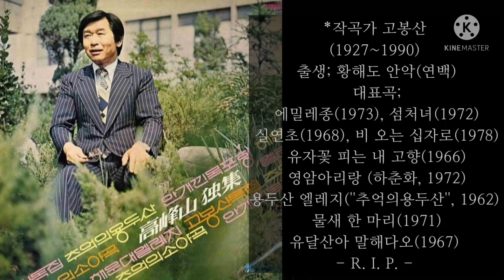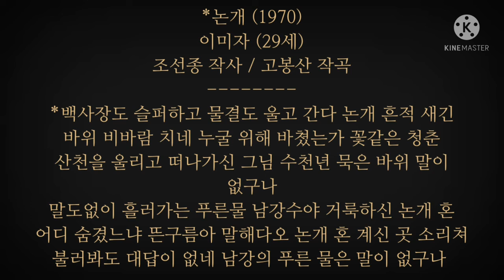논개(고봉산's)/이미자/ノンゲ(a name of a geisha)/イ·ミジャ/1970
unavoidable
*논개 (1970)
이미자 (29세)
조선종 작사 / 고봉산 작곡
*백사장도 슬퍼하고 물결도 울고 간다 논개 흔적 새긴
바위 비바람 치네 누굴 위해 바쳤는가 꽃같은 청춘
산천을 울리고 떠나가신 그님 수천년 묵은 바위 말이 없구나

말도없이 흘러가는 푸른물 남강수야 거룩하신 논개 혼
어디 숨겼느냐 뜬구름아 말해다오 논개 혼 계신 곳 소리쳐
불러봐도 대답이 없네 남강의 푸른 물은 말이 없구나 /